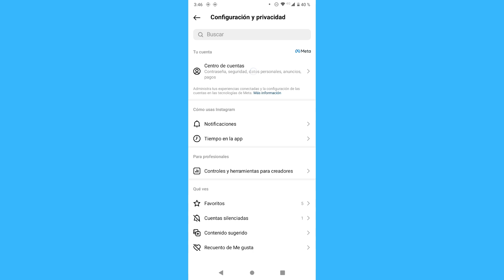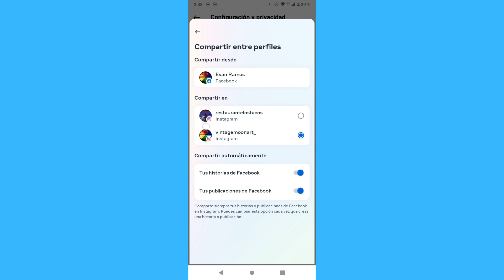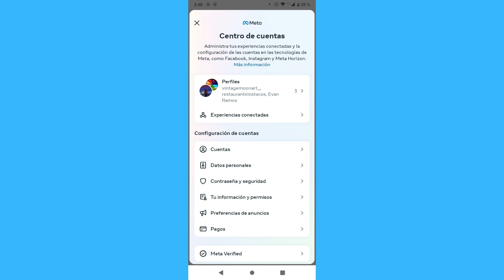Cómo evitar que Instagram comparta una historia a Facebook